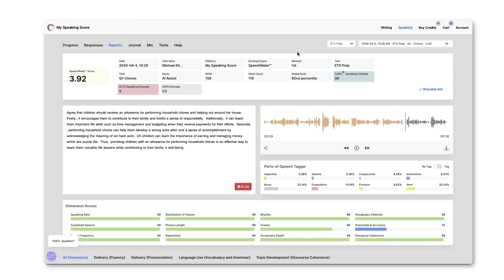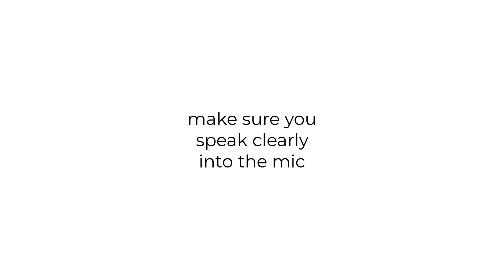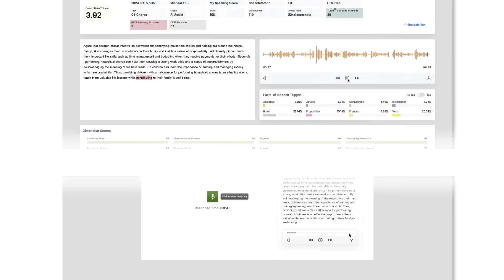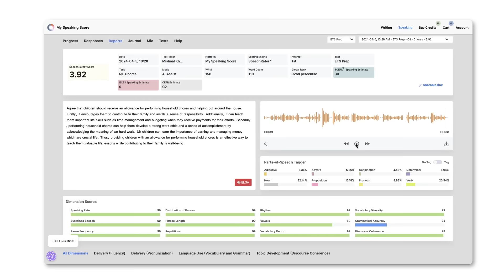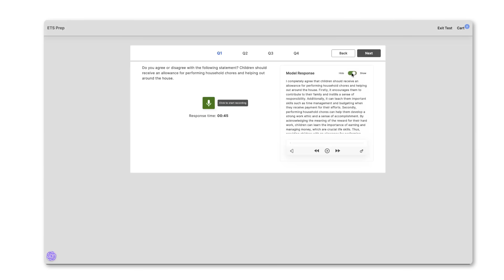TOEFL Speaking Model Responses (Weird case)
Sometimes SpeechRater will surprise you with a dimension score that is hard to interpret.